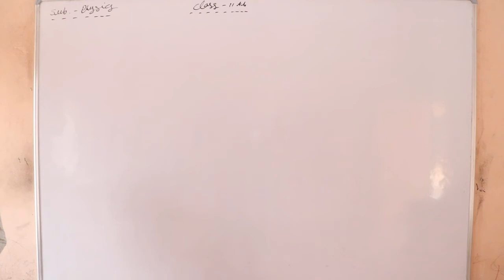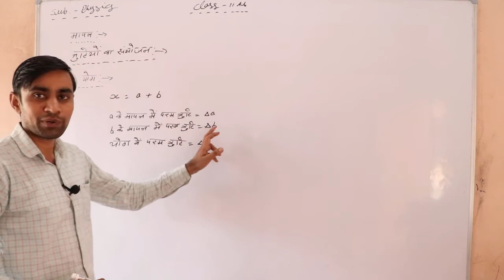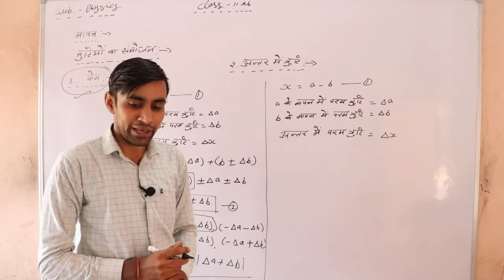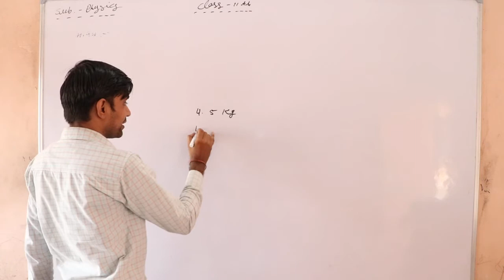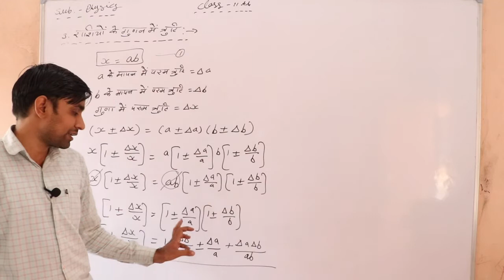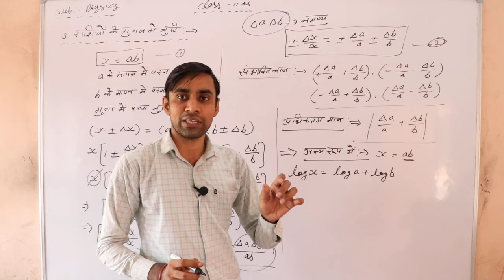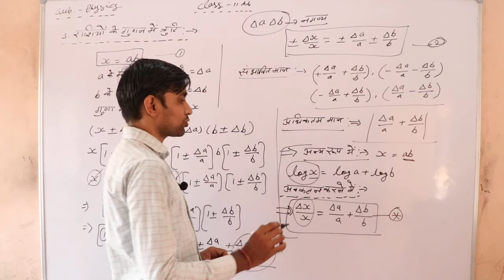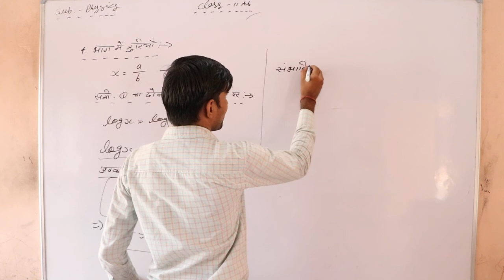11th (Physics) Chapter- 2nd Bhotik Jagat Aur Mapan Part 13 By Vikash Sharma shri shyam school bhadra